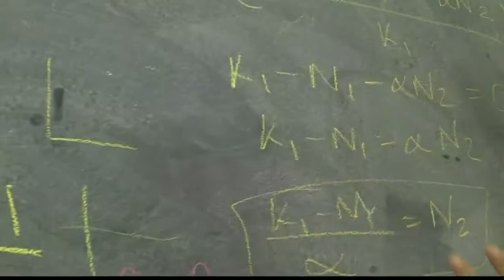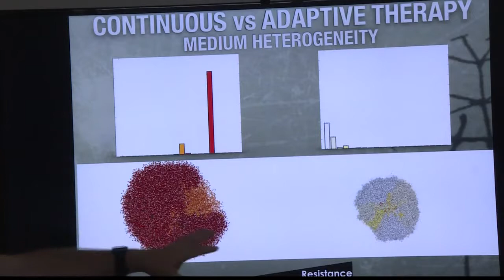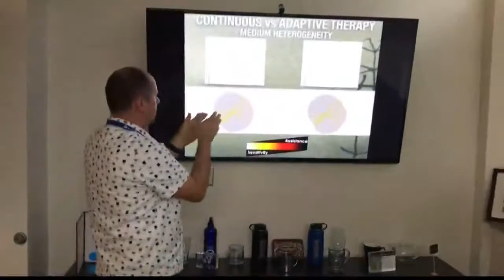How Moffitt Cancer Center is using math to solve cancer